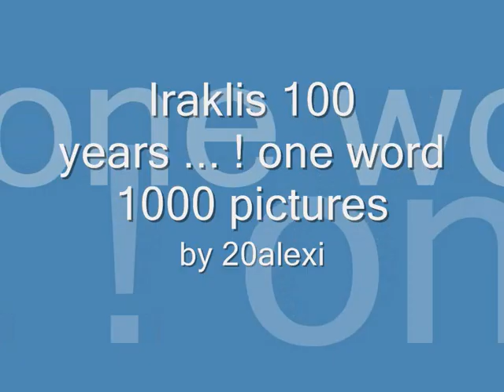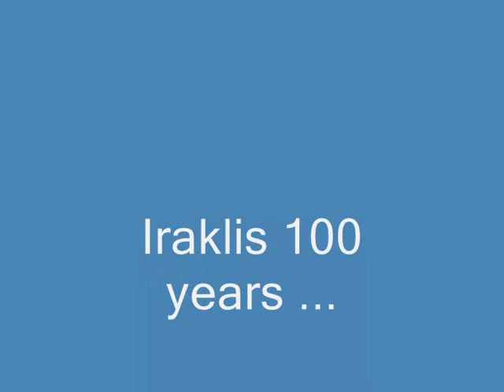Iraklis 100 years ...!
Iraklis 100year one word 1000 pictures